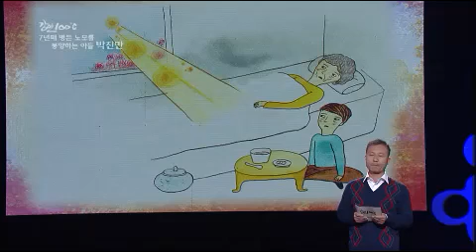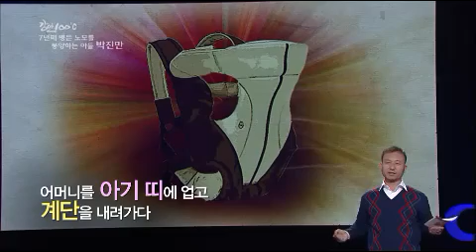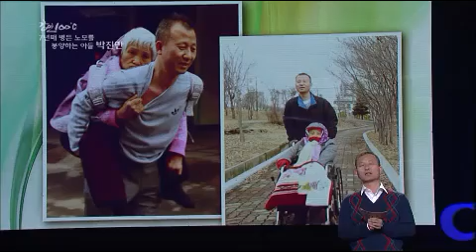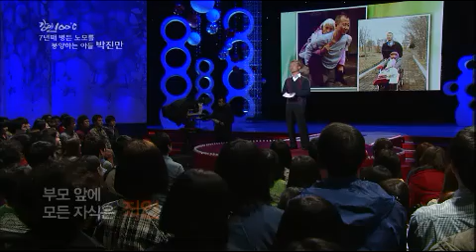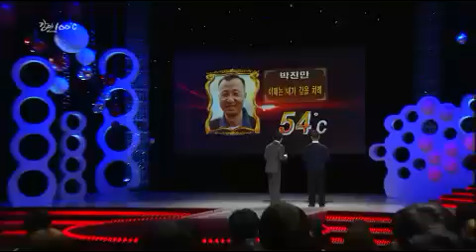Speech - 강연 100℃ 박진만 EP39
"이제는 내가 갚을 차례"
Showtime : KBS 1TV 10 p.m. Fri       2013/04/14
MC : Lim seong-hun
geust : 박진만

장남이기 때문에 어머니의 각별한 사랑을 받으며 자라온 그. 악착같이 돈을 벌어 뒷바라지 해주신 어머니 덕분에 큰 어려움 없이 공부만 할 수 있었고 명문대에 입학하게 됐다. 그러나 어머니의 기대와 달리 자퇴, 재수, 이혼 등을 겪으며
실패한 사람이라는 주변의 따가운 시선을 받게 됐다. 어린 딸을 어머니께 맡기고 직장 생활을 하던 어느 날, 어머니가 뇌경색으로 쓰러져 거동이 불편해졌고 그는 24시간 손길이 필요한 어머니를 위해 일을 그만두게 됐다.